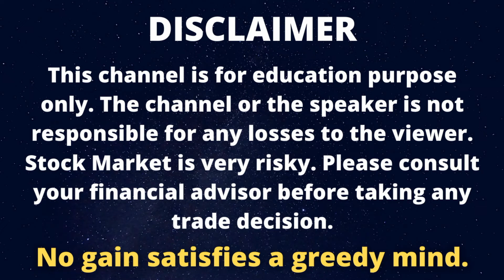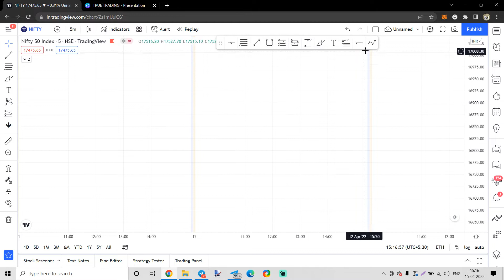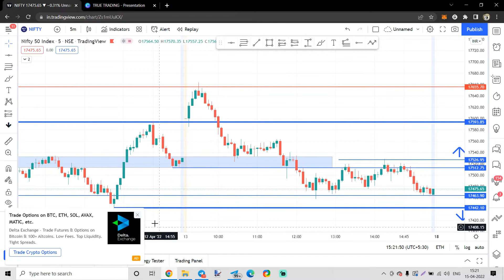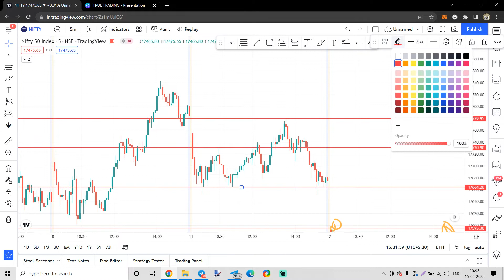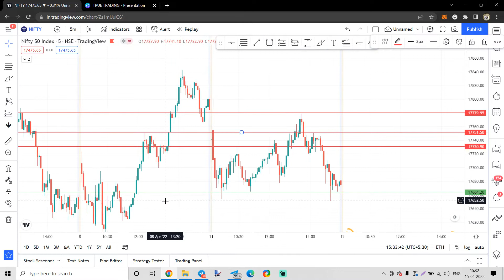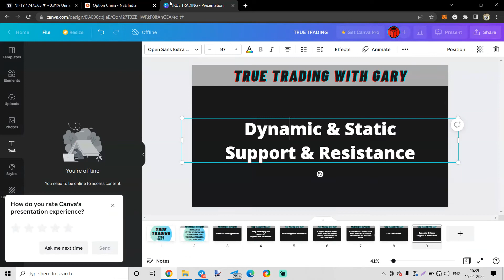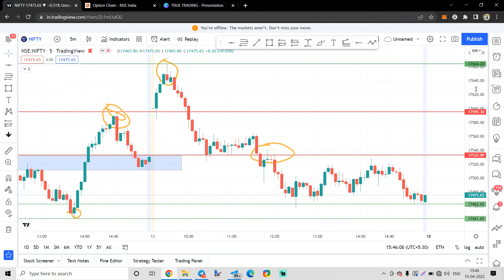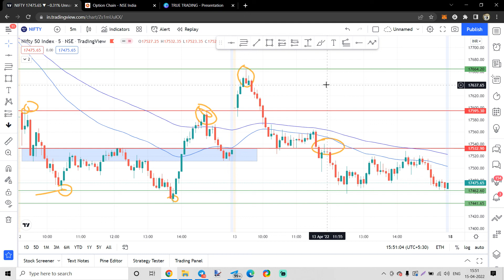MASTER the art of TRADING LEVELS - सीखो और खुद बनाओ Support और Resistance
The Channel or its speaker in anyway is not responsible for any loss that viewer may take due to trading. Trading in stock market is very risky and any action should be taken after consulting financial advisor.

If you can master the art of drawing trading levels, there is no stopping you from being a profitable trader.